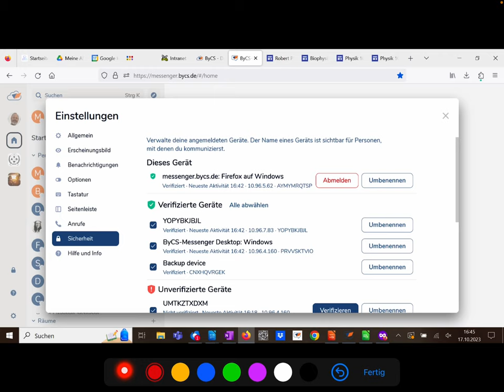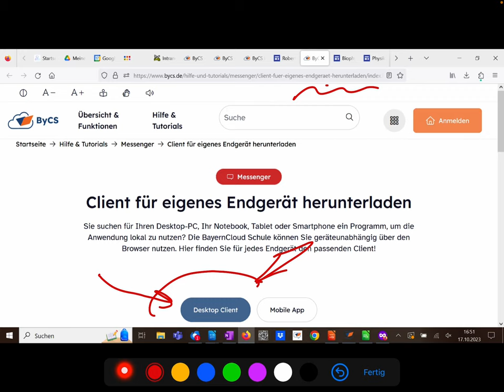ByCS Messenger zeigt verschlüsselte Nachrichten: Fehlerbehebung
Funktioniert das?
Hier kann man den Client für den Rechner laden:
(Video ist CC-0)
weitere Hilfen: